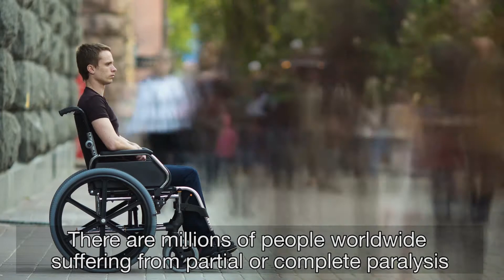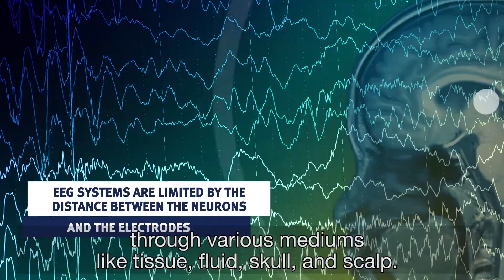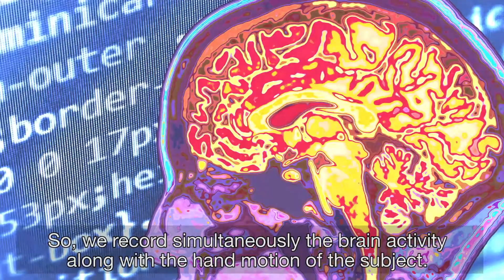Local field potentials for brain machine interfaces | Nur Ahmadi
Nur Ahmadi talks about his research on developing a stable and low power brain-machine interface (BMI) that uses local field potentials (LFPs) as signal source. This work is part of the ENGINI project.